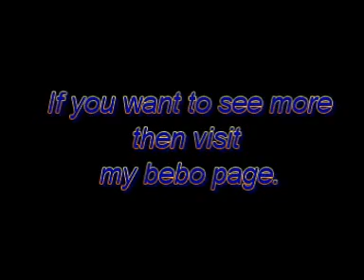Some of Oliver's Drawings! with Scotty Doesn't Know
Some of my drawings with the song Scotty Doesn't Know by Lustra.